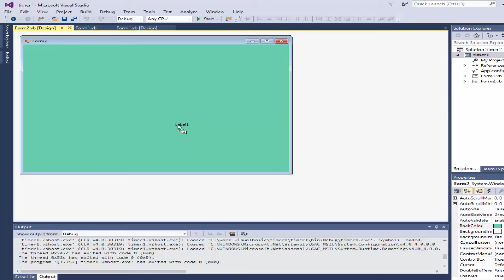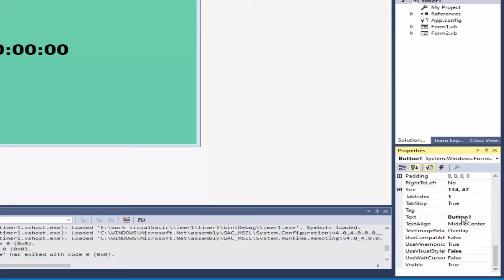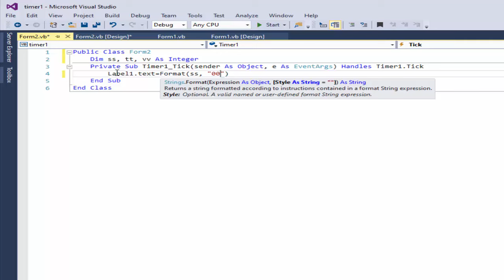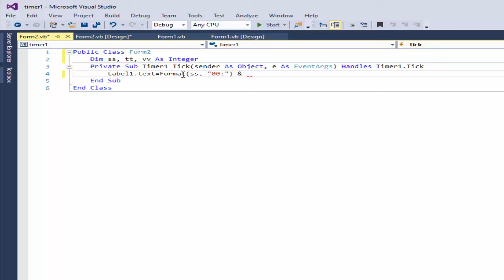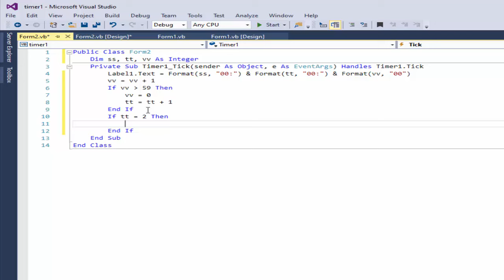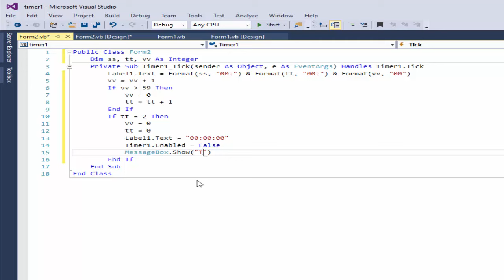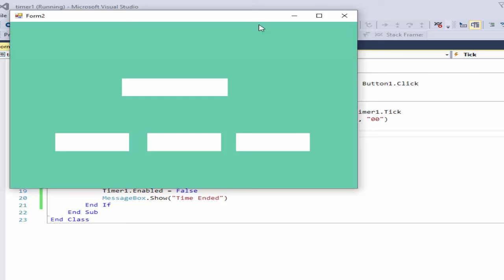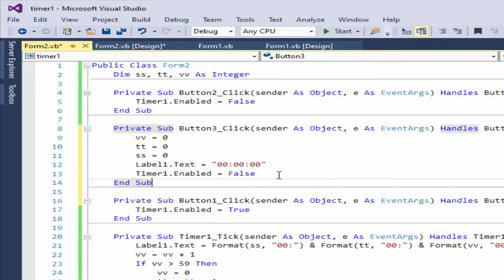How do you create a stopwatch in Visual Basic.net?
How do you create a stopwatch in Visual Basic.net?Programming_for_everybody_VB_net

How do you create a stopwatch in Visual Basic?
How do you make a timer in Visual Basic 2010?

What is timer in VB net?

How do I add a stopwatch in Visual Studio?